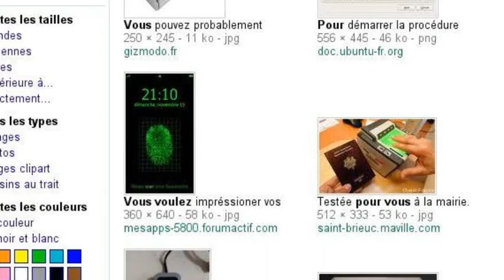CARTE DE VOEUX N°2 de YOURBIGTEUB